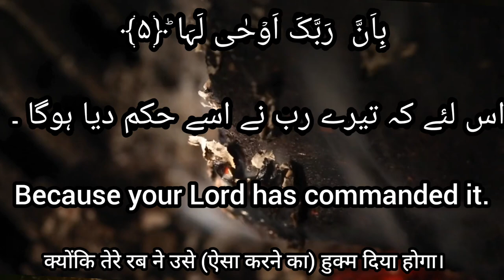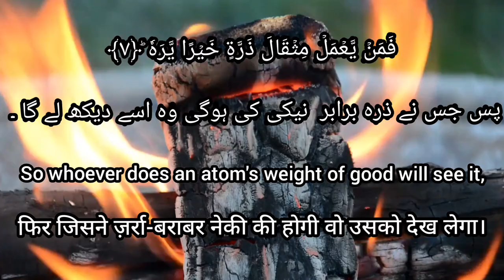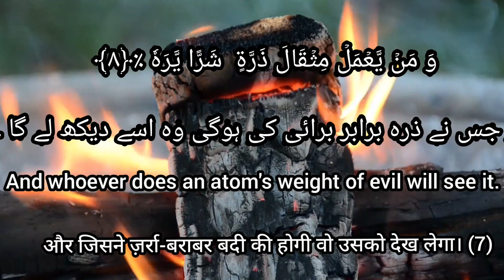surah zalzalah urdu English Hindi translate Awaz qari Abdul wahab chang no copyright free Quran